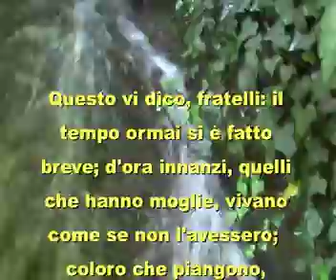IL TEMPO SCORRE.mp4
il tempo ormai si è fatto breve; d'ora innanzi, quelli che hanno moglie, vivano come se non l'avessero;  coloro che piangono, come se non piangessero e quelli che godono come se non godessero; quelli che comprano, come se non possedessero; quelli che usano del mondo, come se non ne usassero appieno: perché passa la scena di questo mondo! (1Cor 7,31)